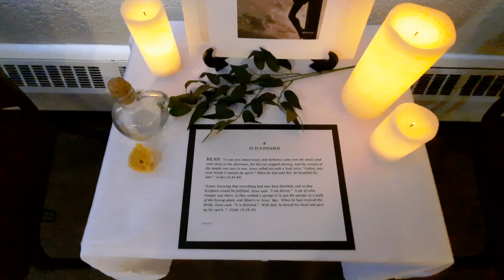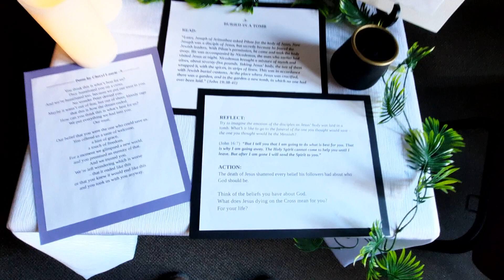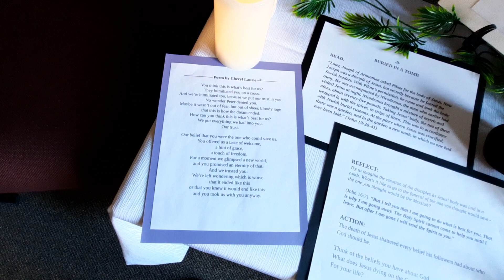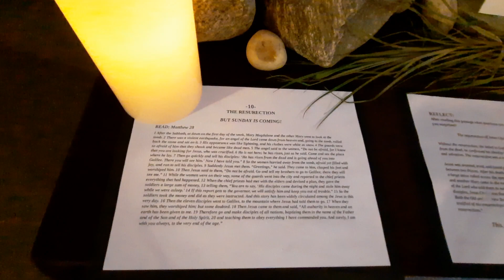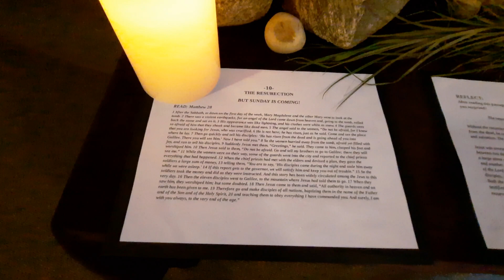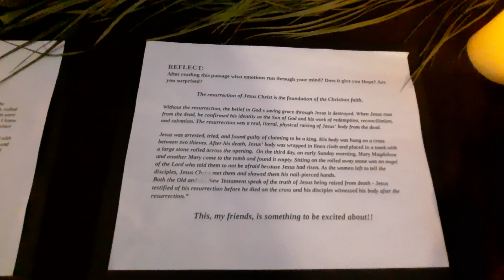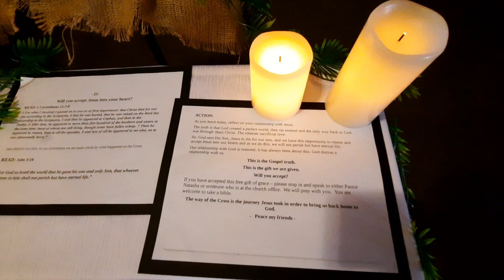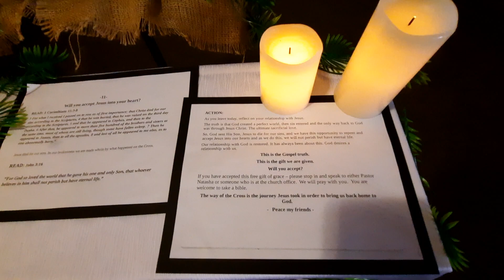way of the cross part 2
Part 2. Breton Faith Covenant Church has the devotion and prayer exercise "Way of the Cross" setup in the sanctuarty. If you can't make it in to the church to go through it here's a video in two parts.